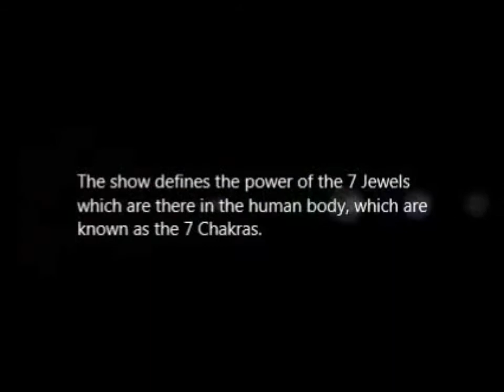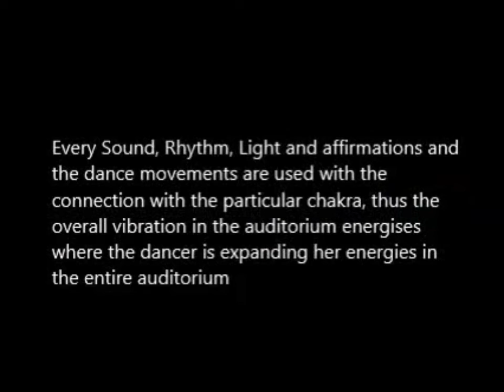Gehna Ka Kehna- Komal Shah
Kundalini Holistic healer dancer Komal Shah in conversation with Gehna Mehra.
Owner at Kundalini Dance Temple.